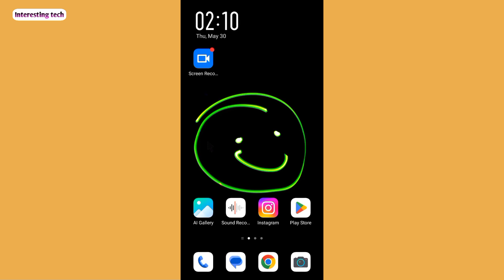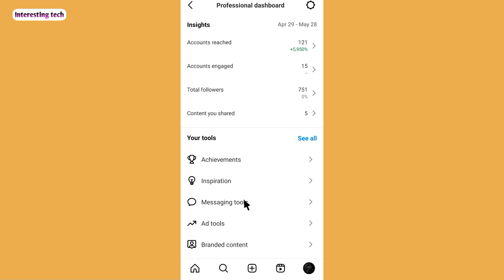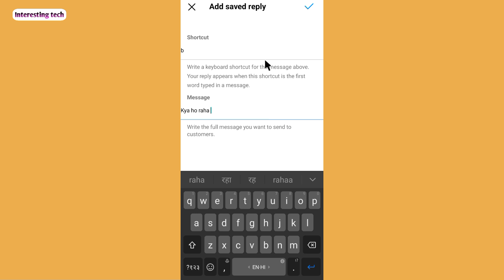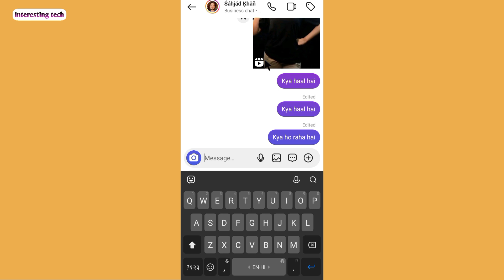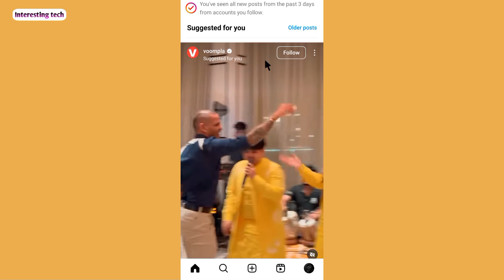Instagram new update and features | Instagram new massage tools update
Instagram new update and features
Instagram new update in June
Instagram new massage update
Instagram pr massage ko sotcut likhe
Instagram meta ai kaise use kre
Instagram pr Meta ai kya hai
Instagram pr meta ai on kaise kre
Instagram pr meta ai kaise chalaye
Instagram story hide kaise kre
Instagram reels viral kaise kren
Instagram reels download kaise kren
Instagram ka password change kaise kre
Instagram ka mobile number change kaise kre
Instagram ka history delete kaise kre
Instagram pr tag kaise use
Instagram pr dm kaise kre